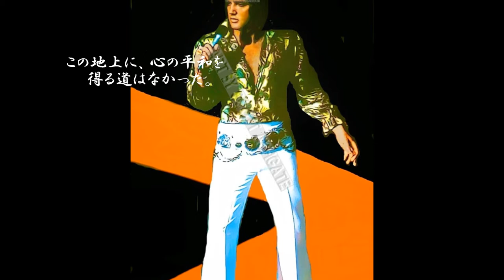春の声10.平和の歌 Song of Peace 日本語作詞付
この「平和の歌」のもとの英語歌詞は、まったく違います。
曲想のフィーリングで、作詞を　しました。
I make this video with my Friends of Google+.  Japanese　lyrics created　by　Cathy Rosy. Thank you so much my　Dear Friends.